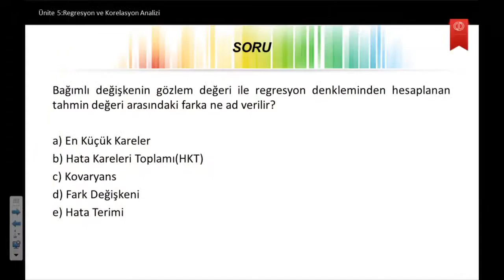İstatistik 2 Ü5 s3